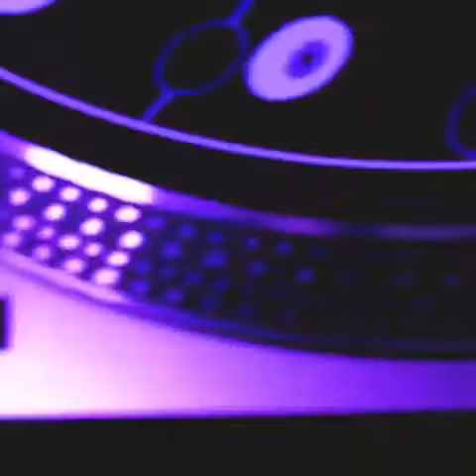Čåĺm and Bôůñçē to Řîđë this Řôćķ